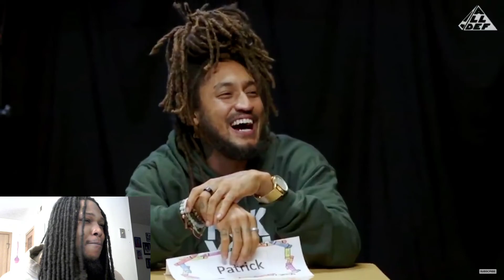Roast Me Battle Grounds | Episode 12: Patrick Cloud | All Def | REACTION